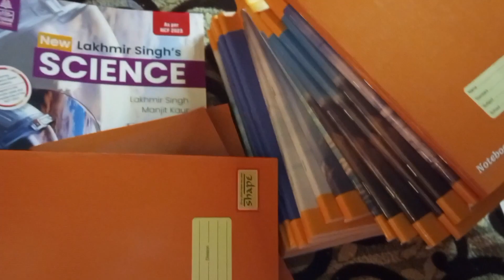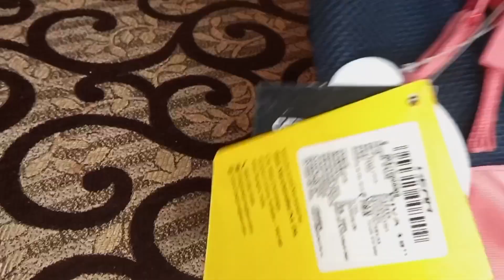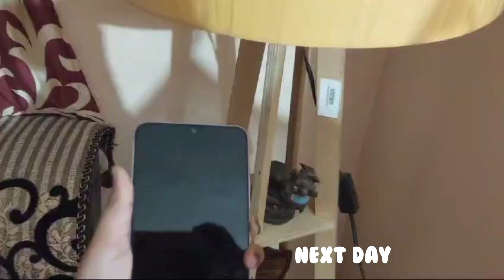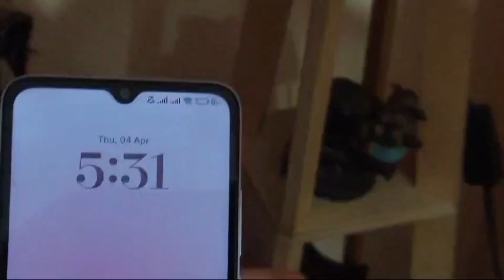First day of school🎀 || new books, stationary, morning skincare|| Peachy Hart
Hi guyss

XOXO🎀